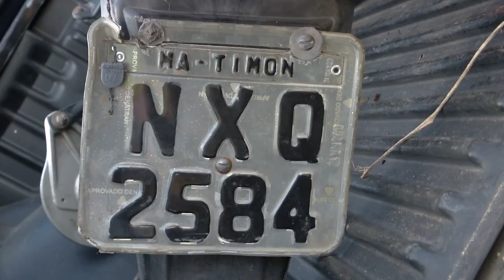Moto desmanchada é encontrada em matagal na zona norte de Teresina